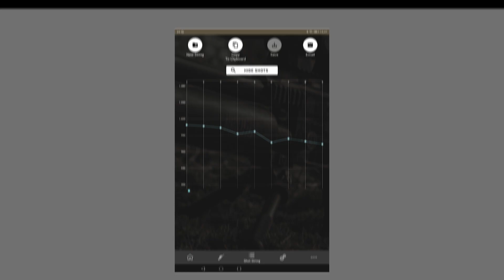DISKON 2JUTAAN!! REVIEW BOCAP VIXION F-001 500CC POPOR LIPAT!! BISA KREDIT & COD!!